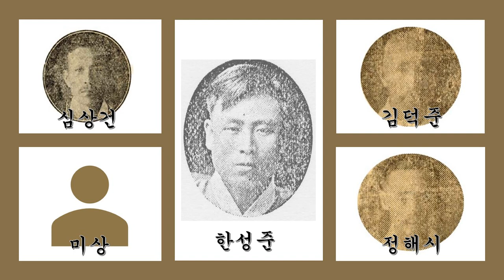1930년대 기악합주선집 14 취타 ㅡ 빅타 조선악단(심상건, 정해시, 김덕준, 한성준 외)